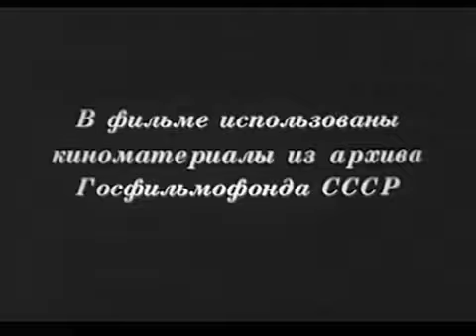Фильм о Наталии Дудинской • Раймонда, Лебединое озеро, Баядерка Сергеев, Чабукиани, Бланков.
Основная часть этого видео - класс Дудинской, но есть несколько фрагментов танцев Дудинской, в том числе Бааядере с Вахтангом Чабукиани, Лебединое озеро с ее мужем Константином Сергеевым, испанский танец с Борисом Бланковым и самая разочаровывающая часть, фрагменты Раймонды с Дудинской и Сергеевым.
1977